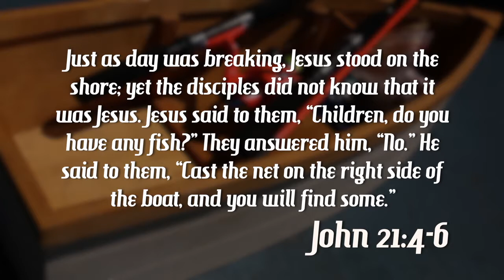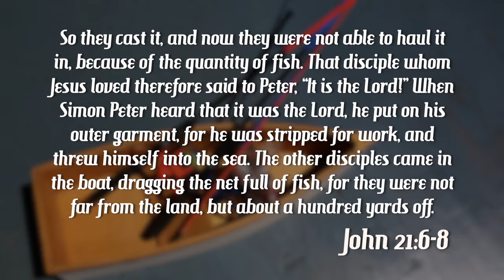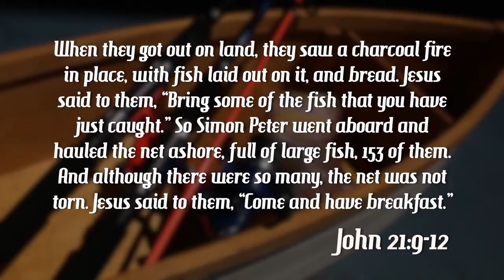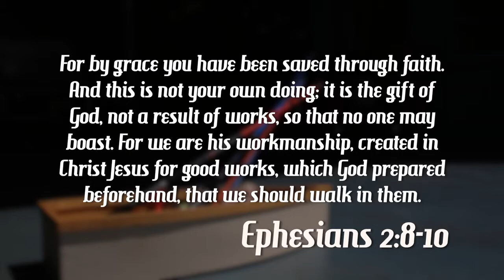GIFTED - Session 1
Session 1 for the GIFTED Series at FGA Melbourne.